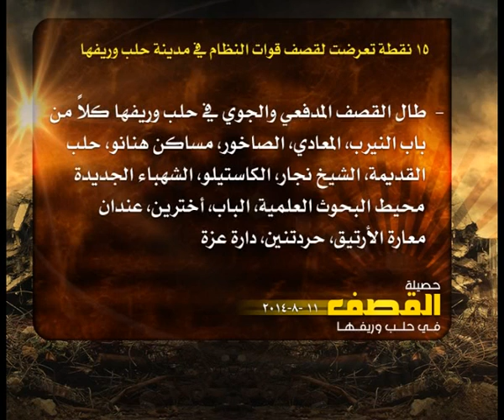حصيلة القصف في حلب 11 8 2014